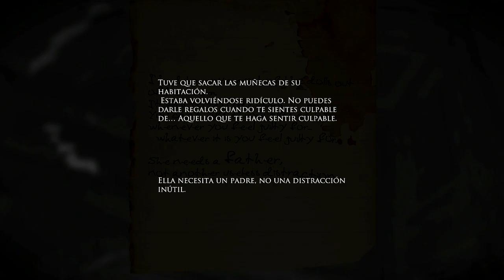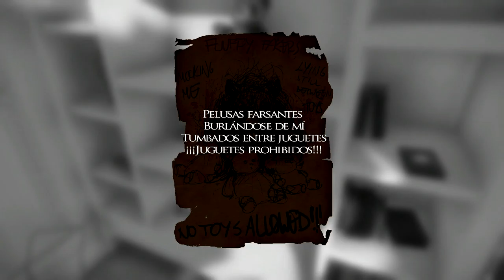LAYERS OF FEAR ( CAPITULO 4 ) MUÑECAS